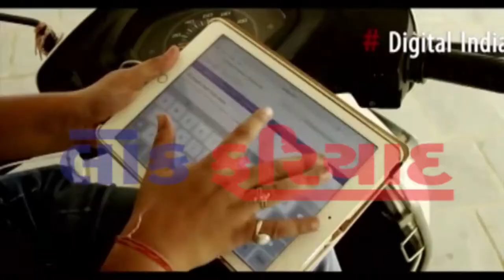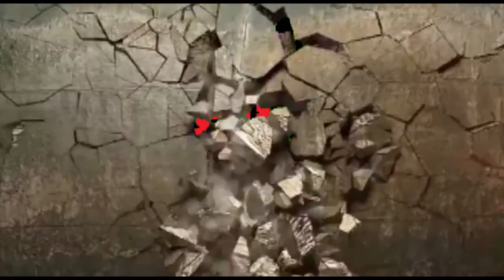BREKING NEWS INDRANIL RAJYAGURU AAPYU RAJINAMU